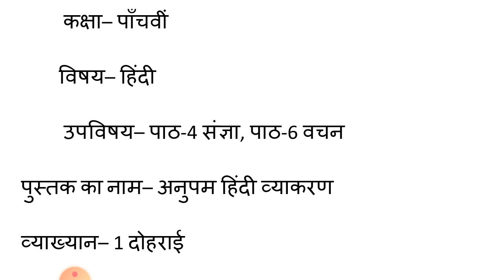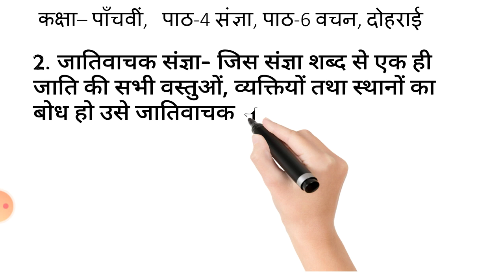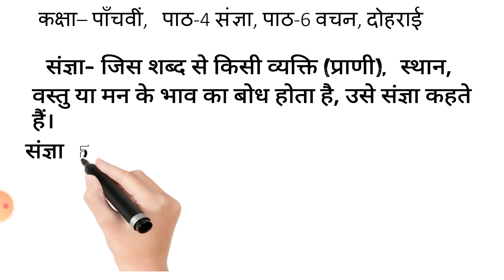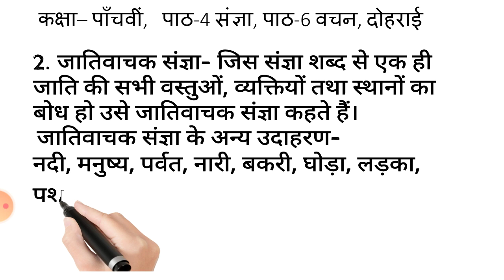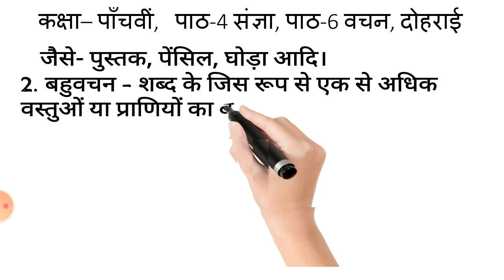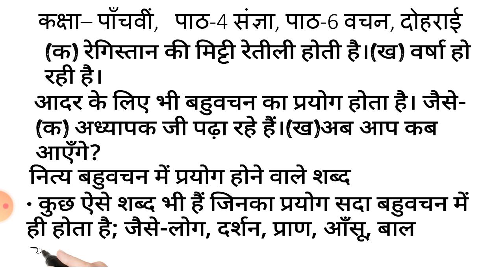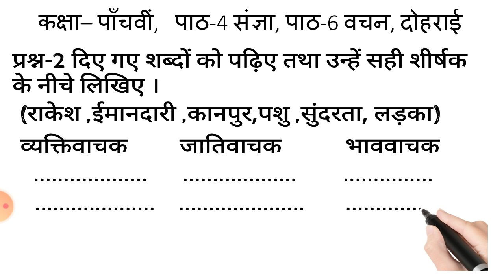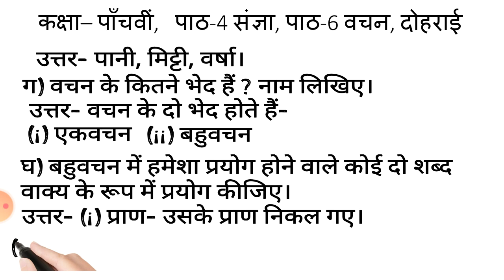Class 5,Hindi Grammar,Ch-4,Ch-6,Lecture-1(Revision)